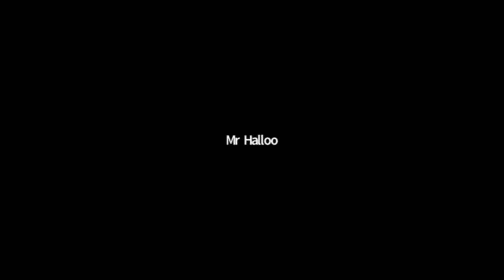MrHalloo - Goft o Goo Dar Kargahe Sher o Dastan | هالو - گفتگو در کارگاه شعر و داستان 1 (استرالیا)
هالو - گفتگو در کارگاه شعر و داستان - قسمت 1 (استرالیا)

گفتگو در کارگاه شعر و داستان اکنون
ضرب المثل ها در زبان فارسی - شعرخوانی

از این که این کلیپ را دانلود نمی‌کنید و لینک آن را برای دیگران می‌فرستید سپاسگزارم.

بیوگرافی:
محمدرضا عالی پیام (زاده بیست خرداد 1336) ملقب به هالو:
شاعر طنزپرداز، وبلاگ نویسی، عضو کانون فیلمنامه نویسان، مدیر عامل موسسه‌ی ممنوع‌ الفعالیت مینافیلم، مدیر مسئول موسسه‌ی تبلیغاتی مجله‌ ی دایره مینا، عضو شورای مرکزی انجمن تهیه کنندگان مستقل سینما، بازیگر، تهیه کننده و کارگردان.

MrHalloo - Goft o Goo Dar Kargahe Sher o Dastan - Part 1

 poetry and story workshop now
Proverbs in Persian - Poetry reading

Thank you for not downloading this clip and sending the link to others.

Biography:
Mohammadreza Alee Payam (born June 20, 1957) nicknamed Halloo:
Poet satirist, blogger, member of the Screenwriters' Association, managing director of the Minafilm Forbidden Institute, managing director of the advertising institute of Mina Circle Magazine, member of the Central Council of the Association of Independent Cinema Producers, actor, producer and director.

این کانال رسمی یوتیوب MrHalloo است.
This is the official YouTube channel of MrHalloo.